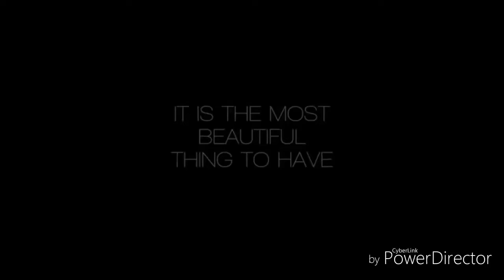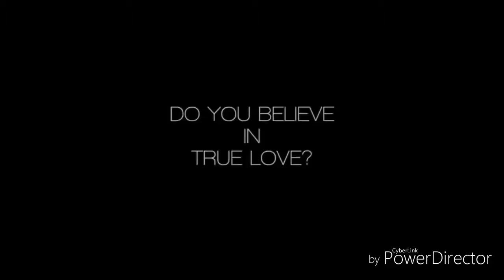Yaadan supna full video kulwinder billa | New punjabi songs videos 2017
Z-Series